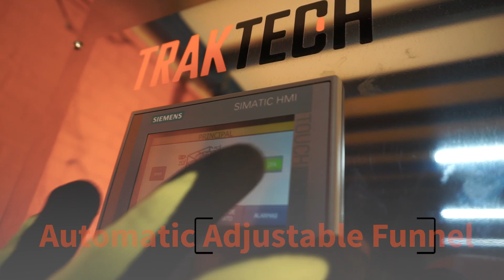Posicionador Rotativo Rotrak AAF con cambio de formato automático | Traktech SL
El posicionador rotativo ROTRAK AAF con cambio de formato automático para botellas vacías permite a las empresas de envasado obtener un gran ahorro de tiempo y dinero, gracias al novedoso cambio de formato automático Rotrak AAF (AAF – Automatic Adjustable funnel).

La tecnología AAF del posicionador rotativo ROTRAK AAF de botellas vacías admite tener pre-programados más de 20 formatos distintos de botellas plásticas y realizar el cambio en menos de 30 segundos.

Esta novedosa máquina desarrollada por el equipo de I+D de Traktech cumple con tres premisas fundamentales: Es más compacta, versátil y energéticamente eficiente.